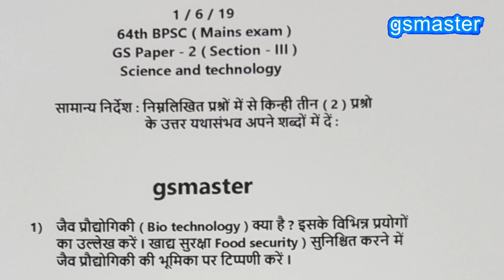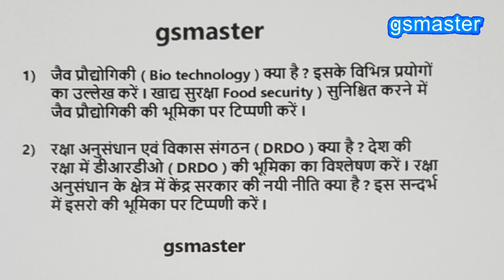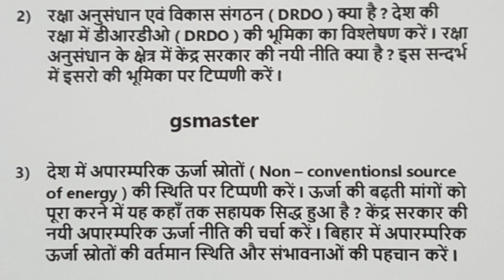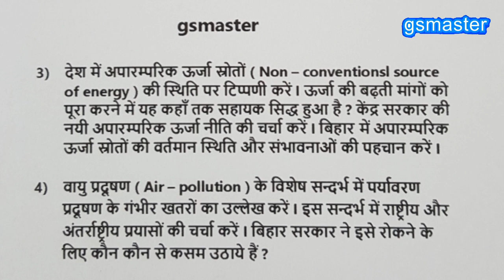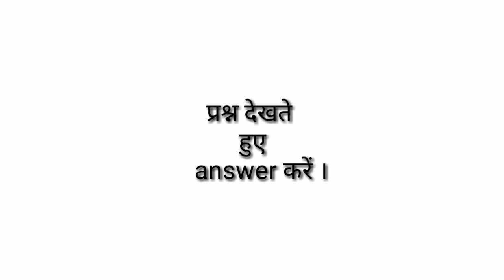BPSC || 64th bpsc || Mains guess || विज्ञान एवं प्रौद्योगिकी || 2 questions लिखना है || ( 4 )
Dear students ! 64th BPSC mains ke liye science and technology se 4 questions aa chuke hain . Isme 2 questions aapko select karke likhna hai . Exam men 4 questions milenge . Aapko 2 questions likhne honge.